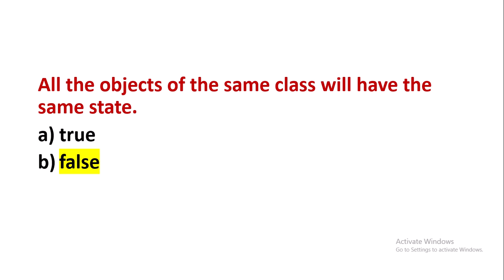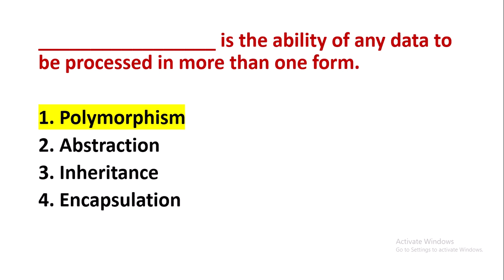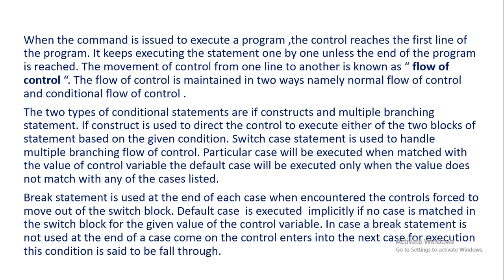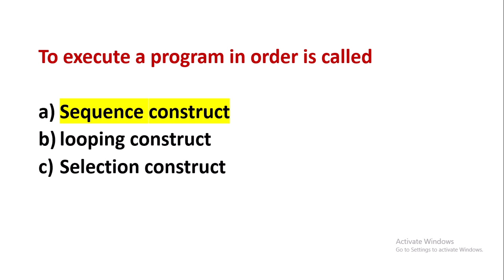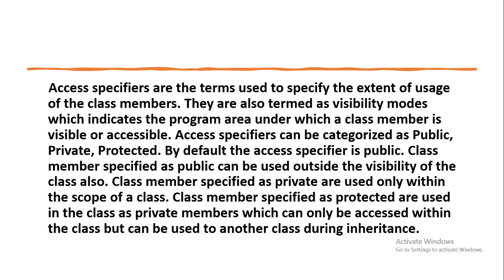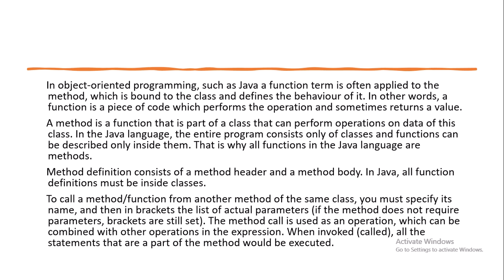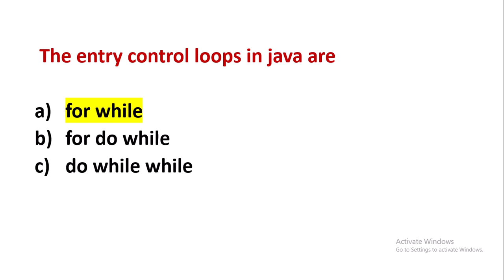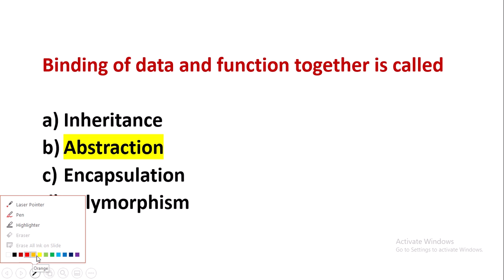Case Study ICSE JAVA